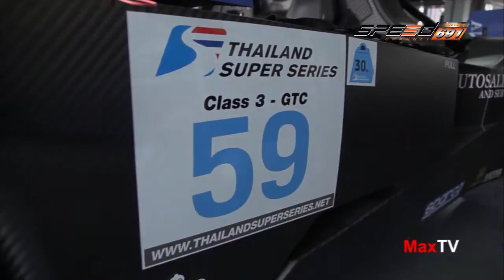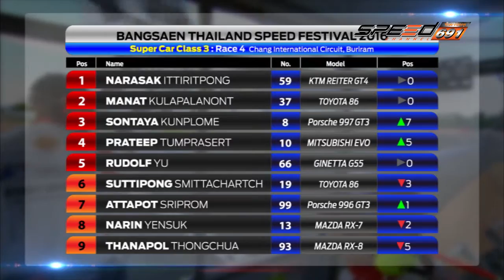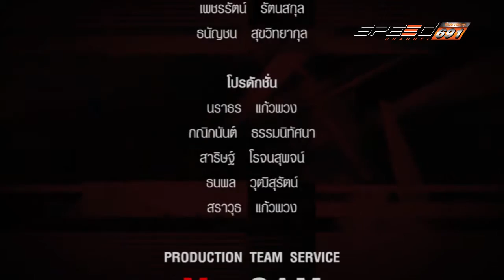Max Tv 30 07 2016 B4